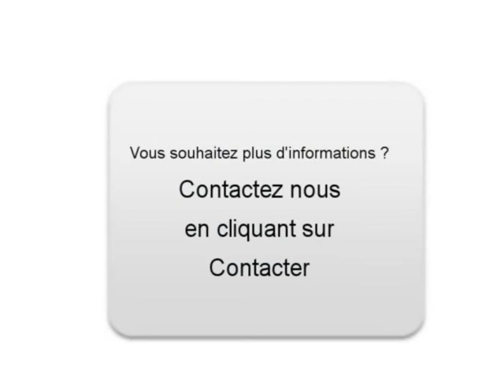Achat Vente une Renault Laguna II Marseille 14ème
A vendre à Marseille 14ème Occasion automobile Renault Laguna II de 171000 Km.
automobile occasion Autoenvideo : Achat Vente une Renault Laguna II Marseille 14ème Bouches-du-Rhône